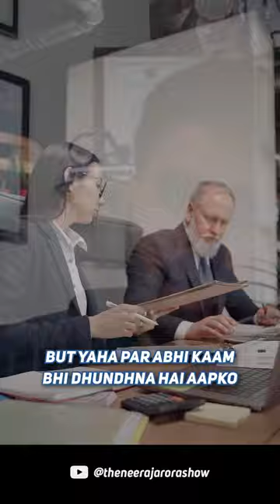3 Challenges in CA Practice | CA Mohit Patidar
We’re glad that you dropped by! 🙌

In this excerpt from Episode 8 of ‘The Neeraj Arora Show,’ CA Mohit Patidar talks about the initial challenges he faced while establishing his CA practice. Through three concise points, Mohit explains the realities of the field with practical examples.

Also, do you want to understand the realities of other fields?
To get a real and practical sense of various fields, check out Skill91

And, do watch our entire episode with CA Mohit Patidar on ‘The Neeraj Arora Show.’ Chalo, phir milte hain next short mein! 🤝

Connect with Neeraj Arora-